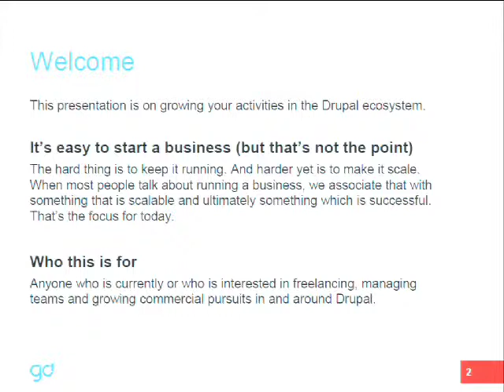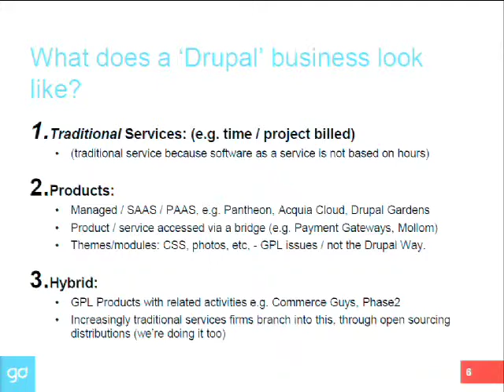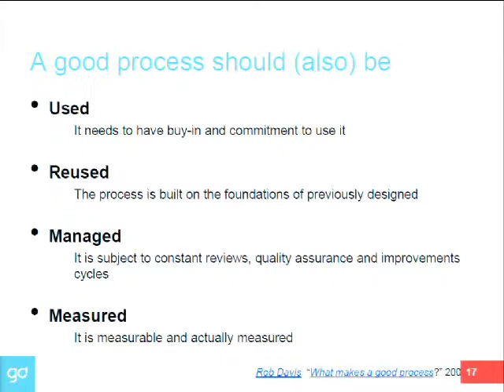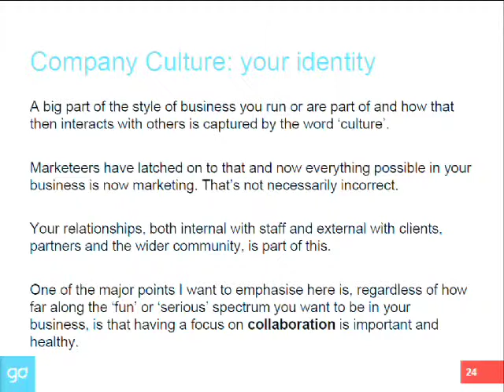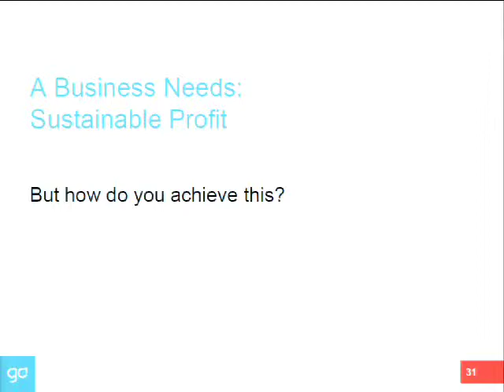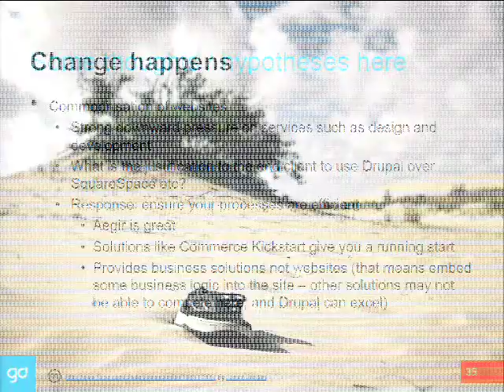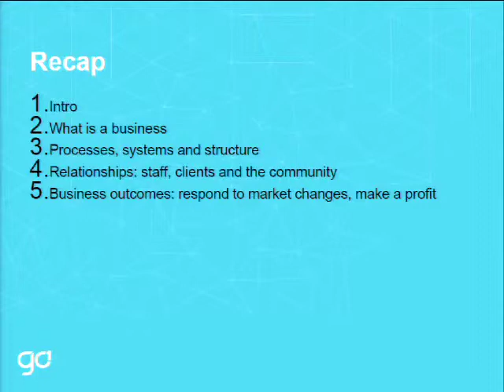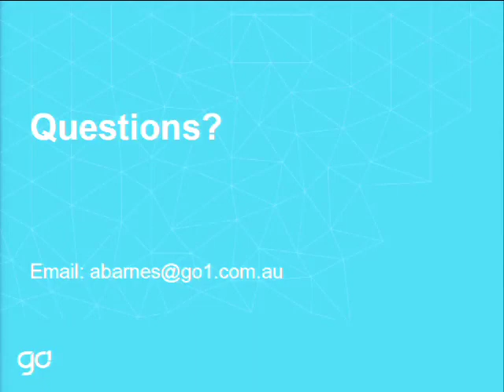DrupalCon Sydney 2013: Running a Drupal Business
We know that Drupal is a technology platform that can be leveraged for a wide variety of use cases. However the greatest successes come from a synergy between design, development and business process which create a cohesive solution.

This presentation focuses on the organisational and business considerations with running a Drupal focused company. It is pitched for all levels and contains material for individuals considering freelancing through to ideas aimed at established organisations in this space. In particular there is a discussion on:

An overview of what helps make successful client relationships and staff engagement.
The importance of structure, focus and not overcommitting.
How this all can fit in to the Drupal community and create sustainable benefits for all.
The presentation's aim is to equip people with a framework and resources to better tackle the business side of the technology services industry and to enable long term and sustainable success around Drupal. Ultimately the community is only as good as its members and empowering Drupal startups to grow helps the whole ecosystem.